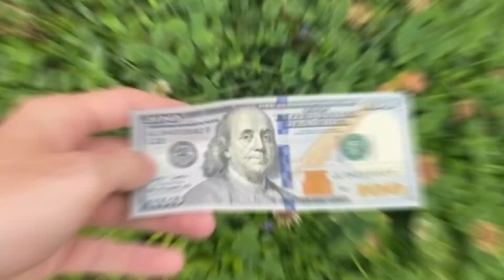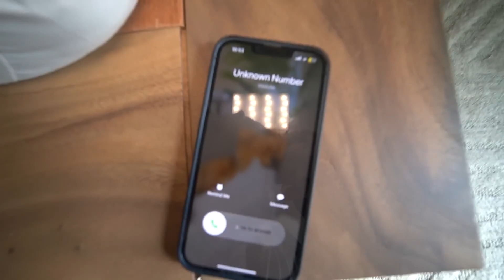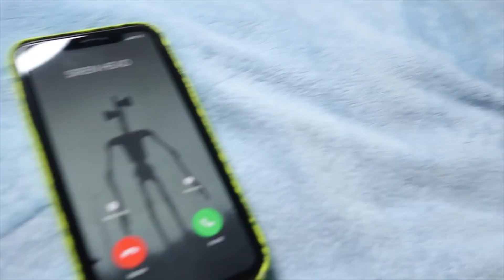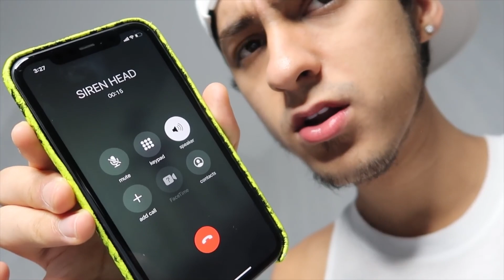PRESTON Found SIREN HEAD.EXE in His House! (PrestonPlayz)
This video is inspired by YouTubers like Preston, Unspeakable, PrestonShorts & prestonplayz inspired by, Perplexify, Acey, Top10Speed, Lynxy, Blitzy